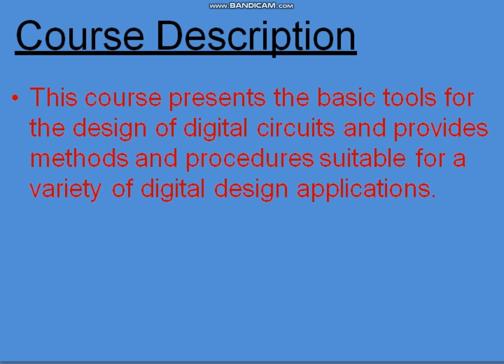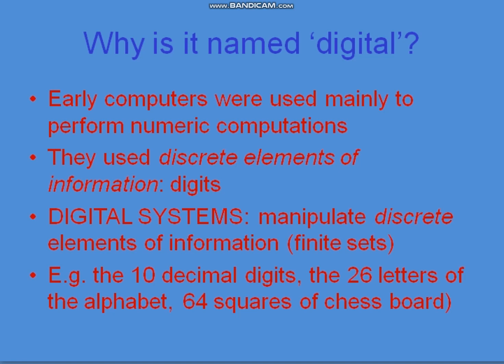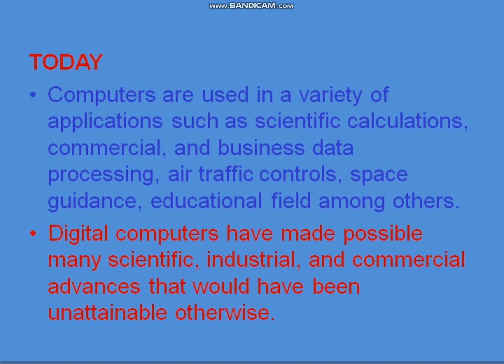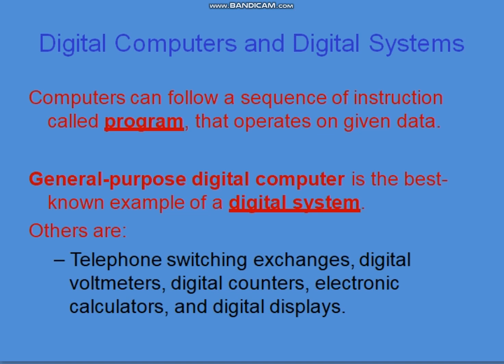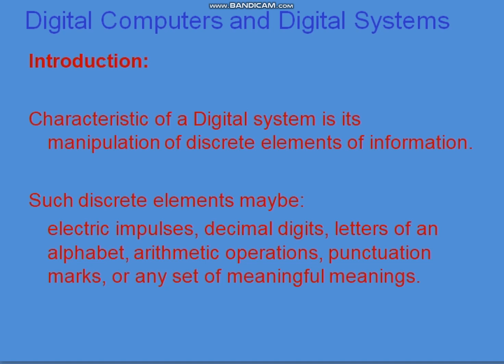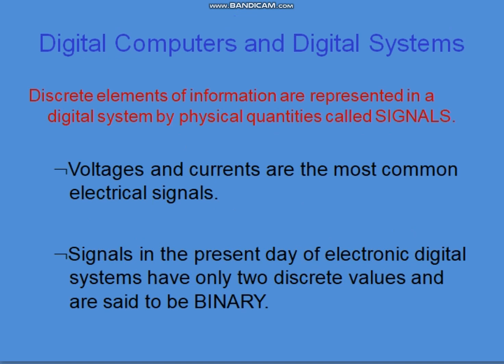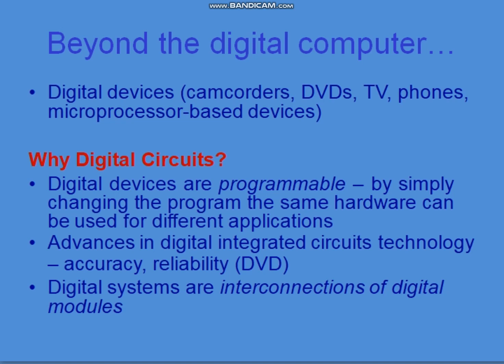Digital Logic Design lec 1, by Prof. SYED ATHER ALI ZAIDI for MCS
1st sem, GCUF